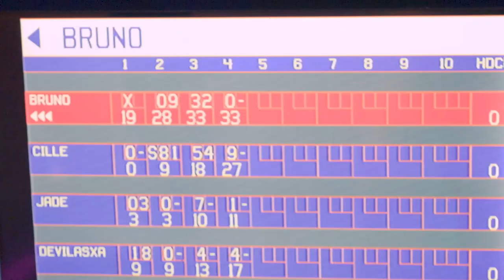👾 𝗔𝗿𝗰𝗮𝗱𝗲 𝗹𝗶𝗴𝗵𝘁𝘀 - 𝗔 𝗱𝗮𝘆 𝗼𝗳𝗳 𝘄𝗶𝘁𝗵 𝗥𝗲𝗯𝗲𝗹𝘀 𝗩𝗲𝗹𝘃𝗲𝘁 👾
Ganamos a Karmine Corp 2-0 y nos metemos en playoffs de Game Changers!